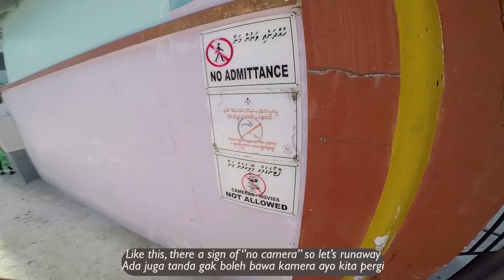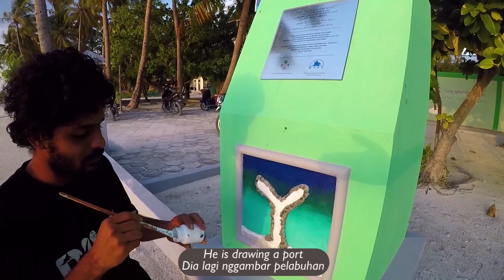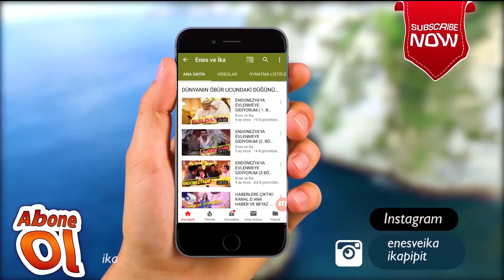MALDİVLERDEYİZ! TATİLİN BAŞKENTİ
Endonezya'da yaptığımız düğünün ardından balayı için Maldivler'e Dünya'nın tatil cennetine geçmiştik. Daha önce Maldivler'de balayımızdan iki film yüklemiştik. Ancak gidiş serüvenimizi sizlerle paylaşmamıştık. Ayrıca asıl tatil yapacağımız adadan önce Maafushi adasında da iki günlük tatil yaptık, yerel halk ile kaynaştık, deneyimlerimizi siz Enes ve İka severler ile paylaştık. Eğlenceli ve güzel bir video olduğuna inanıyoruz. Düşüncelerinizi yorumlara yazmayı unutmayınız :)

maldivler,
maldivlerde balayı,
maldivler tatil,
tatil yerleri,
tatil kuşu,
tatile gidiyoruz,
tatil alışverişi,
balayı,
maldives,
maldivlerdeyiz,
tatilin başkenti,
maafushi,
male,
male adası,
maldivler hakkında,
maldivler bilet,
male airport,
ika tatilde,
enes tatilde,